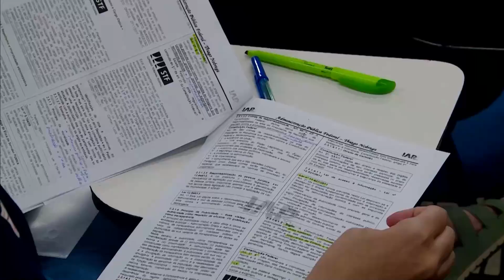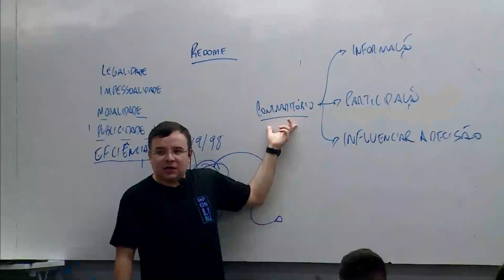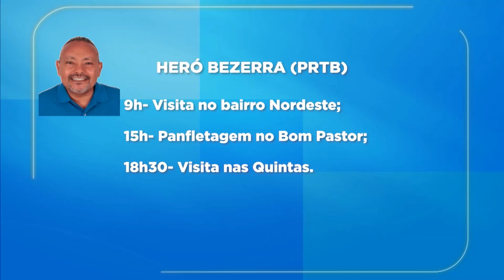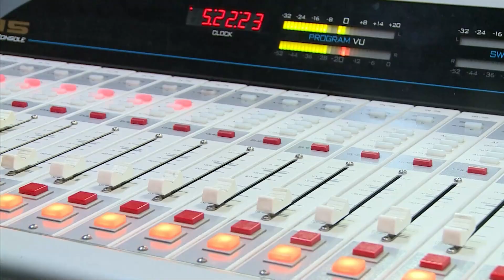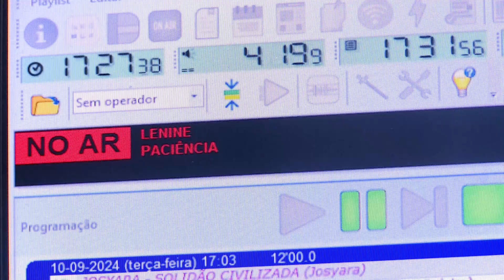TVU Notícias | Terça-feira, 17/09/2024